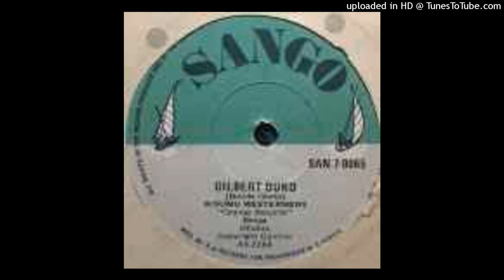KISUMU WESTERNERS - GILBERT OUKO